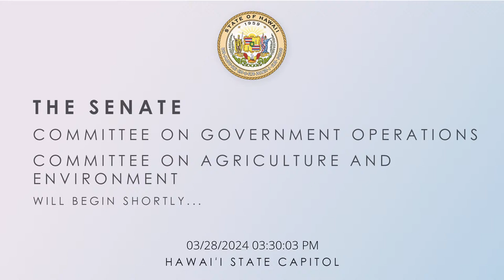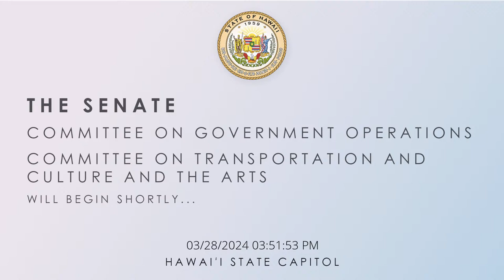GVO, GVO-AEN, GVO-TCA Public Hearings 3-28-2024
00:00 - start
00:53 - SCR 46 / SR 34
04:36 - SCR 51 / SR 39
4:59 - SCR 174 / SR 150
10:14 - SCR 228 / SR 204
14:00 - SCR 112 / SR 94
14:54 - SCR 131 / SR 113
18:48 - SCR 152 / SR 130
19:27 - DM GVO-AEN 3:30 PM
24:50 - DM GVO 3:00 PM
31:10 - SCR 110 / SR 92
31:54 - DM GVO-TCA 3:35 PM

Hearing Notices:
GVO 3:00 PM